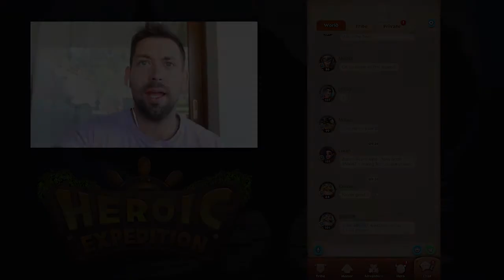Heroic Expedition - The Lee Trials pt2 - New Challengers Emerge!!!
Day 2 of the Lee Trials. He performed better today but I am still not convinced he is anything but food except in late game. I hope you enjoy my content and anything you are interested me trying post in the comments! I am always looking for new ideas!

Do not forget DH has a great discord and loves player feedback!